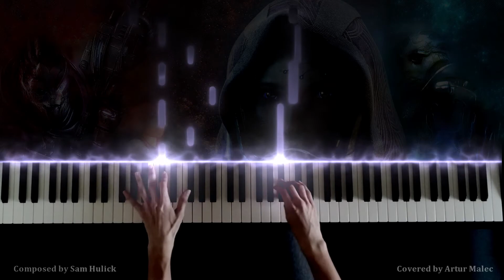MASS EFFECT 3 - I Was Lost Without You || PIANO COVER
Inspiration: AtinPiano